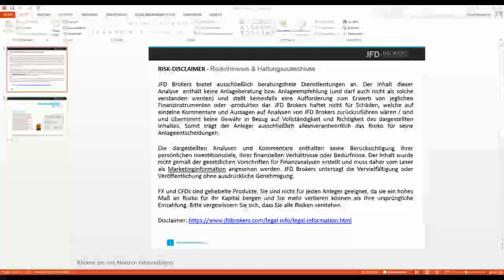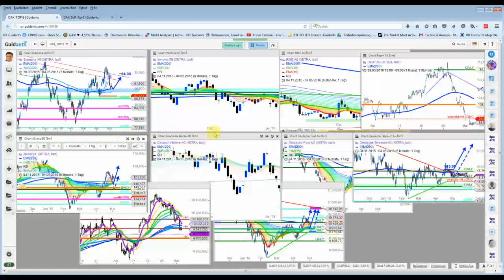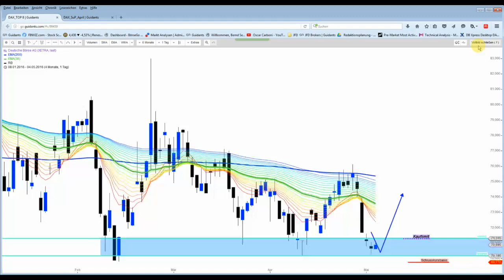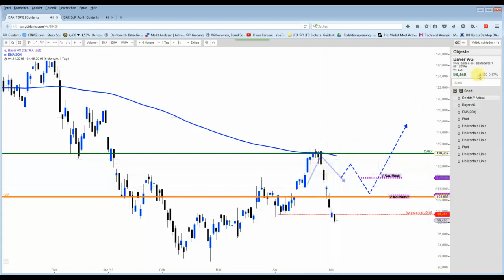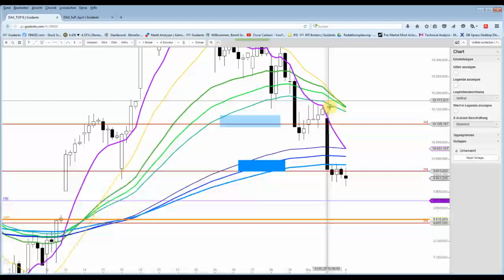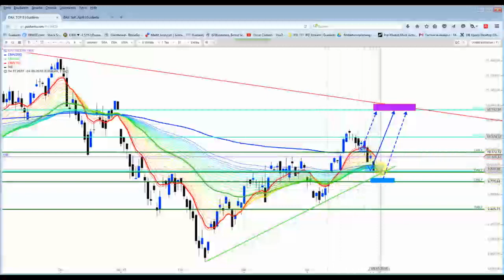DAX - Bullen halten sich (noch) zurück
Am heutigen Tag gab es keine Kurslücke und bislang zappelt der DAX auch weiter seitwärts vor sich hin.